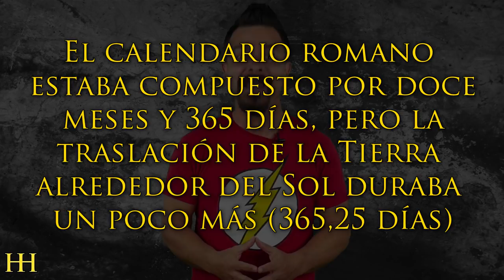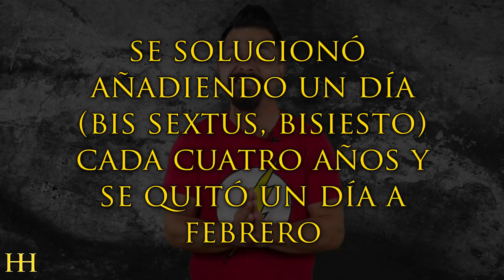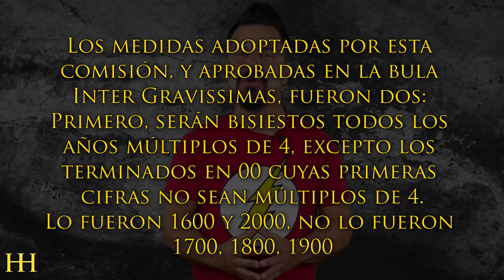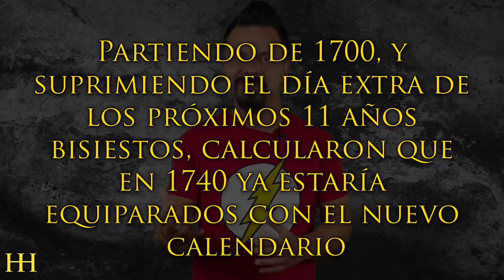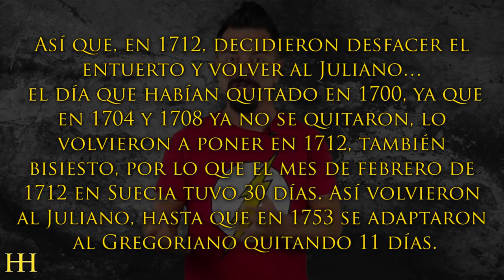CERVANTES y SHAKESPEARE murieron el mismo día PERO... con 10 días de diferencia 😱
► Hola curiosas y curiosos, soy JJ, bienvenidos a Historias de la Historia, ese pequeño lugar donde se cuenta la historia de otra forma.

¿Sabéis que Cervantes y Shakespeare murieron el mismo día? Bueno, si miráis Wikipedia quizás no… Y es que… En eso días de 1616 pasaron cosas muy curiosas.

El calendario romano estaba compuesto por doce meses y 365 días, pero la traslación de la Tierra alrededor del Sol duraba un poco más (365,25 días).

Este desfase había producido un (text) retraso de 90 días, por lo que las estaciones –muy importantes para las cosechas– bailaban.

ulio César trajo al sabio Sosígenes de su retiro en Alejandría en el 44 a.C. para deshacer el entuerto. ¿Y como lo hizo? Pues bien, se solucionó añadiendo un día cada cuatro años y se quitó un día a febrero.

Y por esa razón, curiosamente, en honor a Julio César, se cambió el nombre del primer mes de verano, Quintilis, por el de Julius, JULIO.

Más tarde, cuando Augusto se proclamó emperador, para no ser menos, cambio del nombre del mes Sextilis por el de Augustus y se quitó otro día a febrero, y sin nadie que diese la cara por él, quedó en 28 días. En ese momento, el nuevo calendario pasó a llamarse,  calendiario Juliano.

Este calendario funcionó correctamente hasta que en 1582 se descubrió que las apreciaciones de Sosígenes también estaban un poco desfasadas; no eran 365,25 días sino 365,2422 días el periodo de traslación. Era poco, pero al cabo de los siglos los desfases se habrían notado.

Así que, el Papa Gregorio XIII se pueso manos a la obra y organizó una comisión de sabios.

Los medidas adoptadas por esta comisión, y aprobadas en la bula Inter Gravissimas, fueron dos: Primero, serán bisiestos todos los años múltiplos de 4, excepto los terminados en 00 cuyas primeras cifras no sean múltiplos de 4. Lo fueron 1600 y 2000, no lo fueron 1700, 1800, 1900.

Caso curioso es 4000 que, siendo múltiplo de 4, la comisión determinó que no fuese bisiesto. ¿Por qué? Pues ni idea… Tampoco estaremos aquí para verlo igualmente.

La segunda medida era saltar diez días en el calendario. Se pasó del jueves 4 de octubre al viernes 15 de octubre. En el transcurso de la Historia se perdieron estos 10 días. Aquí tenéis un vídeo donde hablo de ello.

Este calendario, llamado Calendario Gregoriano, está vigente a fecha de hoy y fue adoptado poco a poco por todos los países; primero los países católicos, en 1700 los luteranos, eso sí, con 11 días de retraso respecto al nuevo calendario, en 1752 los ingleses… y los últimos, los griegos en 1927 y con 13 días de retraso.

Esta disparidad de criterios dio lugar a que Cervantes y Shakespeare muriesen el mismo día, el 23 de abril de 1616 pero… con 10 días de diferencia. Por cierto, una curiosidad. Os habéis fijado que el Día Internacional del Libro es el 23 de abril. Pues resulta que este día simbólico para la literatura mundial se desarrolla durante ese día por ser el mismo día que fallecieron Cervantes y Shakespeare.

Pero bueno, a lo que vamos, Cervantes y Shakespeare murieron el mismo día, el 23 de abril de 1616 pero con 10 días de diferencia… ¿Por qué? Pues porqué los ingleses se regían por el calendario Juliano y los españoles por el Gregoriano. Así que, cuando murió Shakespeare en España el calendario marcaba el 3 de mayo.

También se dieron otras circunstancias anómalas, como que los fallecidos el 4 de octubre no fuesen enterrados hasta el 15 de octubre.

Muchísimas gracias.

:DDD